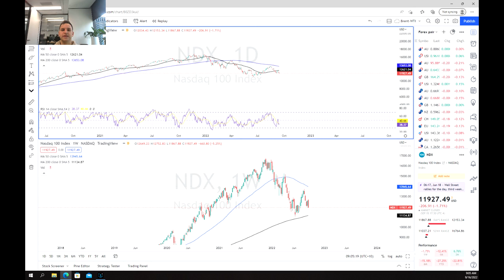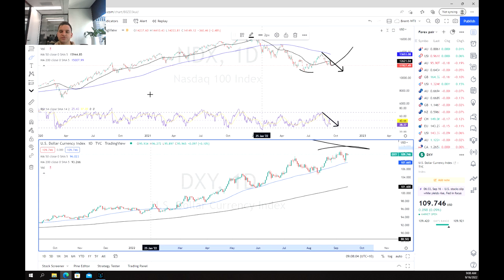What's next for the Nasdaq?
The Nasdaq has fallen back into its down trend after hotter then expected Core CPI and CPI figures. The market dropped as traders began to asses the risk of a 100 bps interest rate hike at the next Federal Reserve meeting.